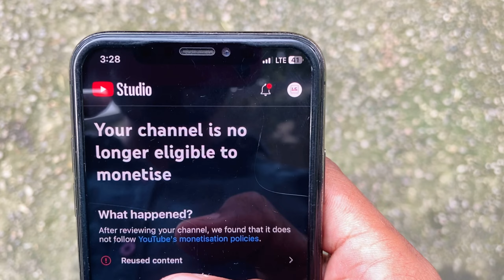MY YOUTUBE CHANNEL DEMONETISED 😭 | I QUIT YOUTUBE 😡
100 Ki speed per 0 Noise

BEST NOISE CANCELLATION MICROPHONE FOR MOTOVLOGGING -

Equipments and Gears

Knee Guard